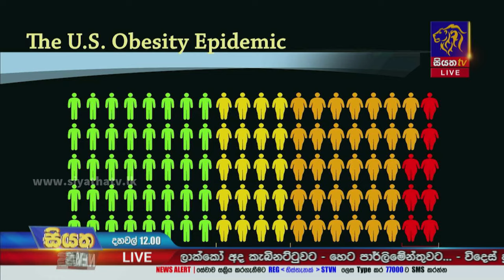ලෝක ස්ථූලතා දිනය අදයි | Siyatha News